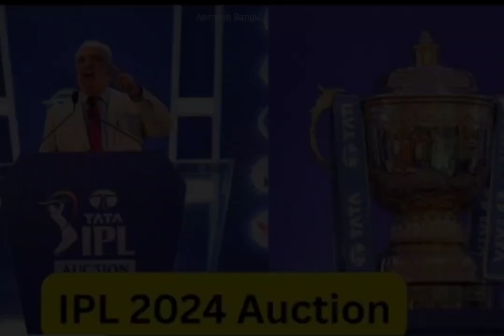আইপিএল নিলামে নতুন নিয়ম আনছে ভারতীয় ক্রিকেট বোের্ড | এবার সবার চালাকি শেষ | IPL 2024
Image and video credit -jio cinema/star sports/ipl/tensports/BCCI